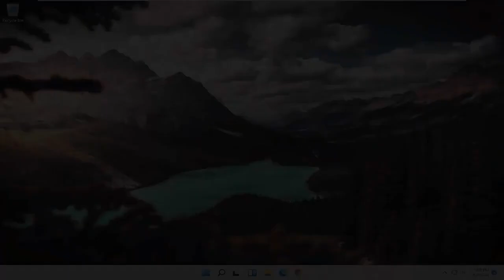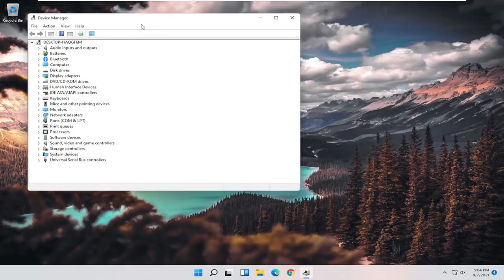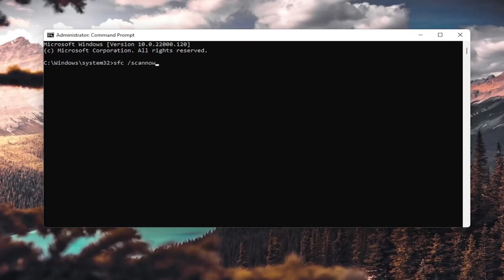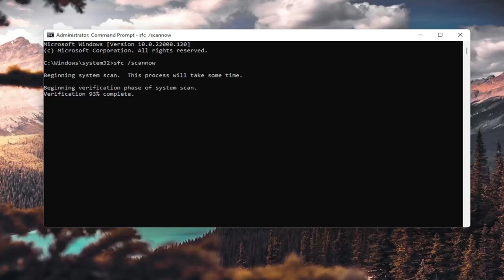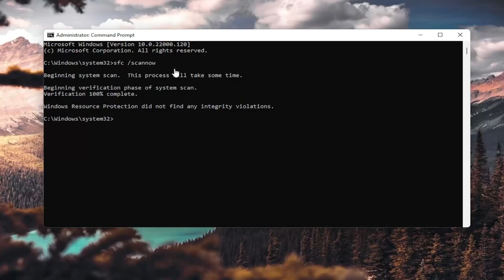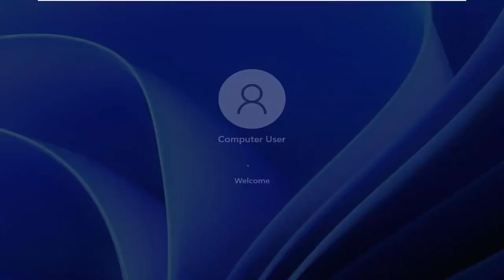Windows 11 USB Não reconhece (SOLUÇÃO)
Dispositivo USB não reconhecido Windows 11 corrigido | Como consertar uma unidade flash USB não reconhecida rapidamente.

USB é uma tecnologia amplamente adotada que nos permite conectar muitos dispositivos em nossos computadores todos os dias. Embora seja muito fácil de configurar, às vezes nem tudo é plug and play. O que você faz quando sua unidade USB não está aparecendo?

Isso pode ser causado por várias coisas diferentes, como uma unidade flash USB danificada ou inoperante, software e drivers desatualizados, problemas de partição, sistema de arquivo errado e conflitos de dispositivo. Outras causas, como hardware defeituoso, controlador de sistema inativo ou portas USB, requerem assistência profissional do fabricante do dispositivo ou de um técnico de informática certificado.

Problemas abordados neste tutorial:
dispositivo usb não reconhecido windows 11
dispositivo USB não reconhecido windows
dispositivo USB não reconhecido após atualização do Windows 11

Este tutorial se aplica a computadores, laptops, desktops e tablets que executam o sistema operacional Windows 11 (Home, Professional, Enterprise, Education) de todos os fabricantes de hardware suportados, como Dell, HP, Acer, Asus, Toshiba, Lenovo, Samsung e Huawei.